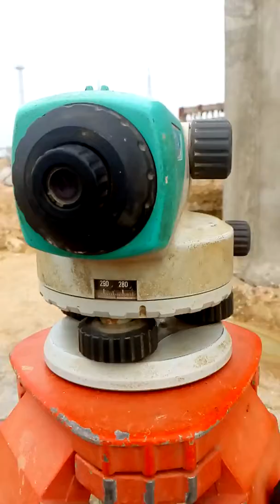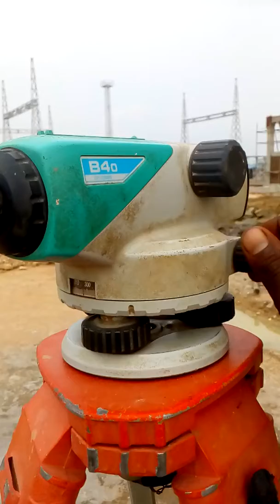Dumpy levelஐ செட் செய்வது எப்படி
கட்டிட பொறியாளன்